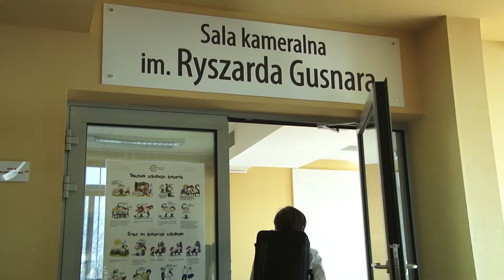KONCERT BAJEK I MUZYKI FILMOWEJ 2021 - odc. 9 "Star Wars"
"Dawno, dawno temu w odległej galaktyce..." 🪐✨🚀🤖

Zapraszamy na kolejny odcinek "Koncertu bajek i muzyki filmowej"‼️

W filmie wystąpili uczniowie z klasy VI b (wychowawca - p. Katarzyna Pałasz)

Wystąpił również zespół instrumentalny przygotowany przez p. Arkadiusza Kalińskiego w składzie:
- Zuzanna Pichit (saksofon)
- Maria Rakoczy (saksofon)
- Jakub Żelazny (saksofon)
- Mikołaj Świderski (trąbka)
- Marta Borowiecka (gitara basowa)
- Daria Chodakowska (fortepian)
- p. Łukasz Kurek (perkusja)

Instrumentacja i opracowanie utworu "Cantina Band" na zespół instrumentalny - p. Małgorzata Baraniuk. 🎼

Koncert powstał we współpracy z Pałacem Kultury Zagłębia.